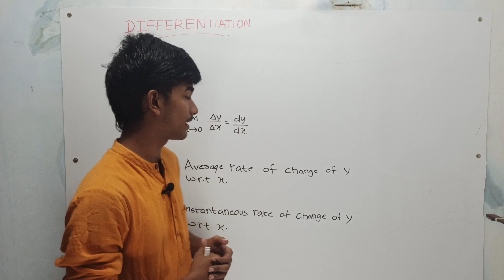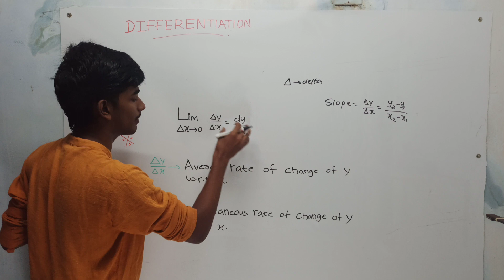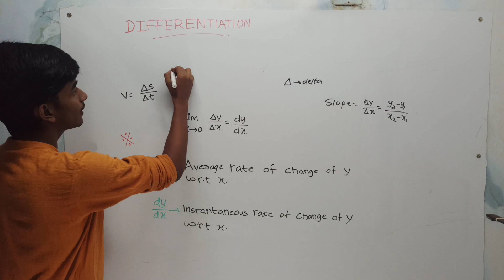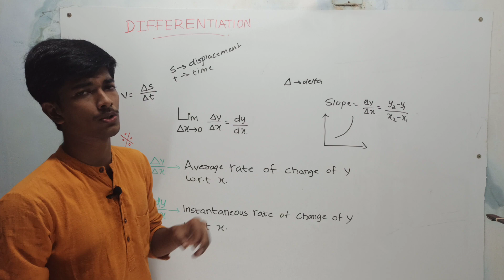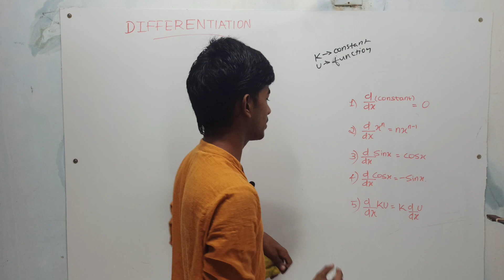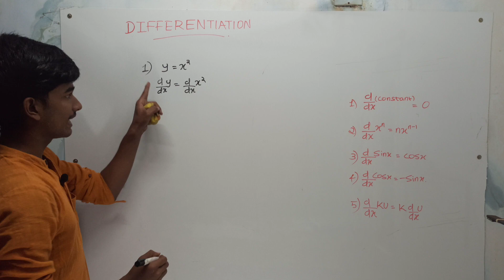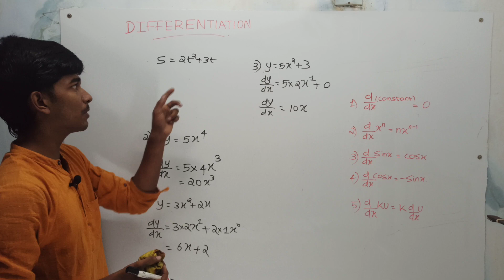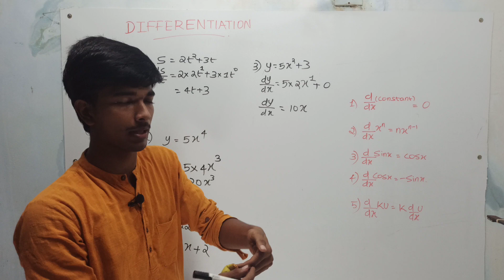MATHEMATICAL TOOL FOR PHYSICS || DIFFERENTIATION FOR PHYSICS || PART 2 || EXPLAINED IN MALAYALAM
This Video is an introduction to NCERT PHYSICS  of class 11.
This video explains the basic concepts of differentiation.
The concept needed to understand plus one physics is cleared in this video